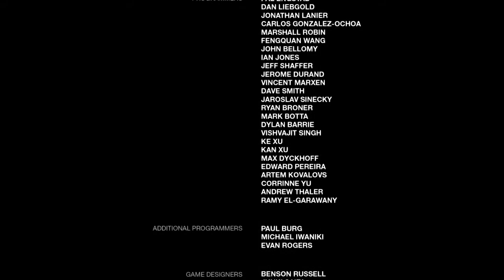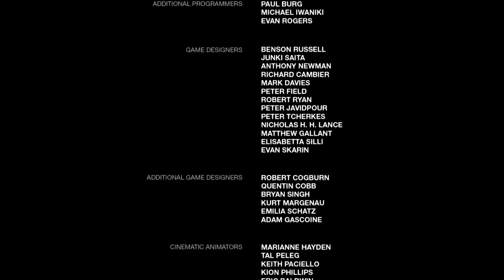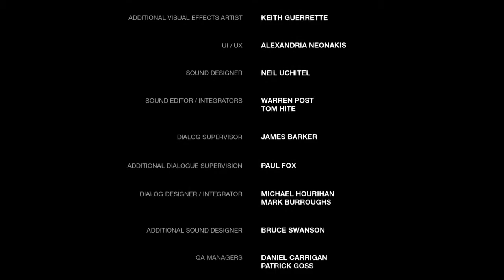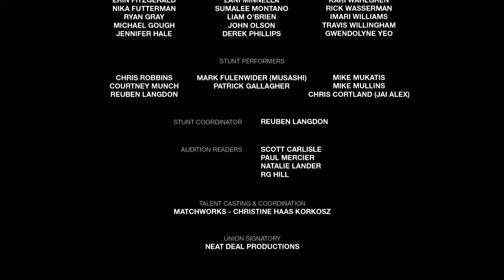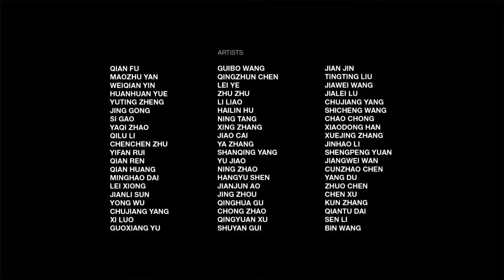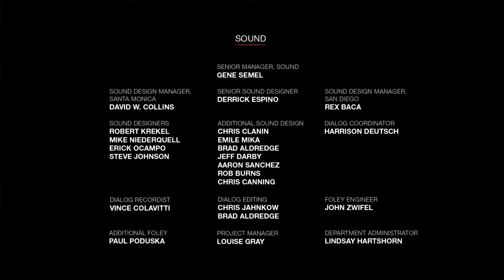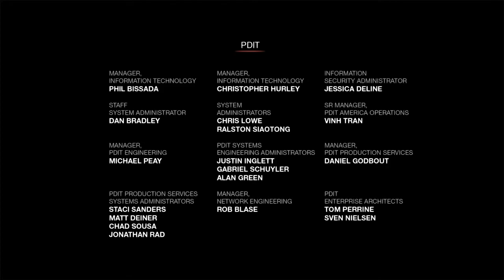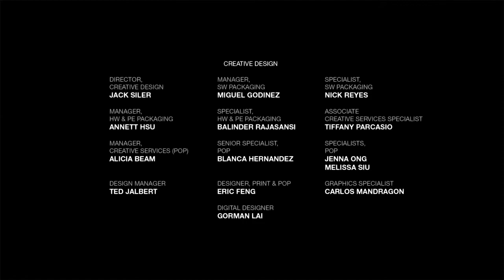Last of Us Playthrough Part 32: Rampaging Finale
Time to rescue Ellie, but did we do the right thing?